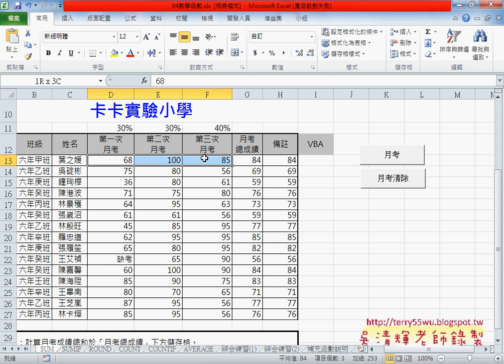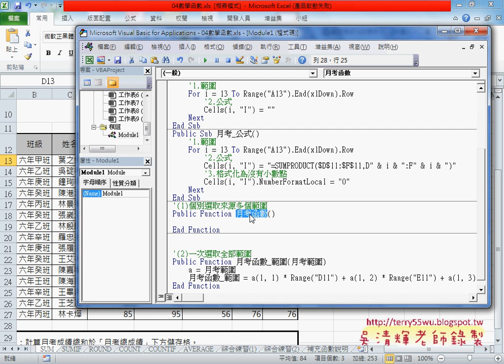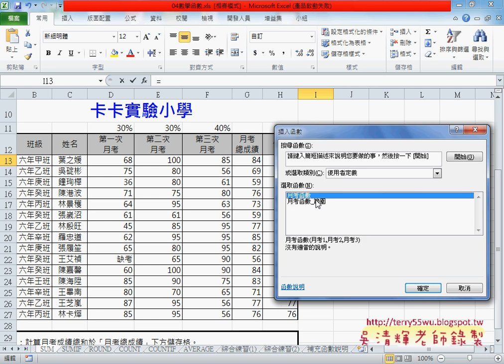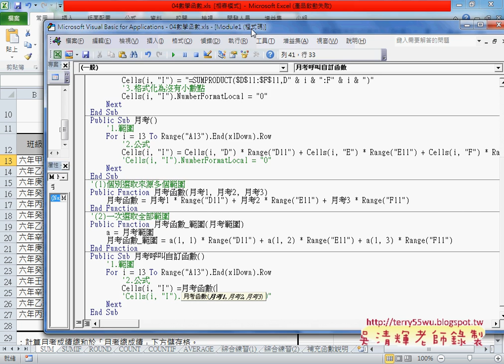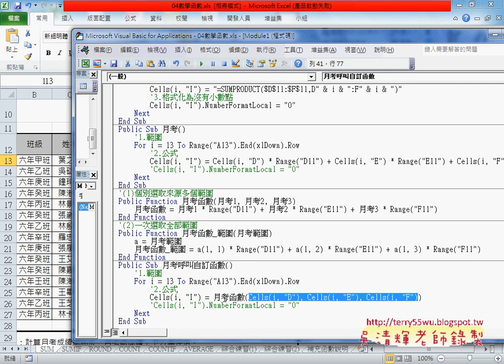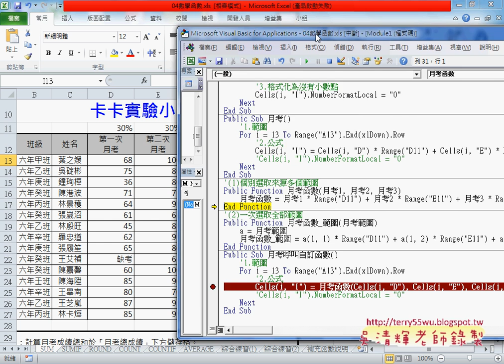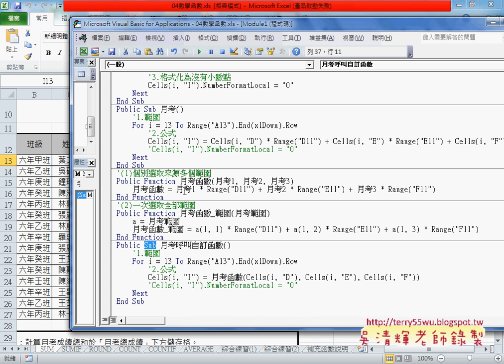03 如何自訂月考函數與改為範圍並讓SUB呼叫